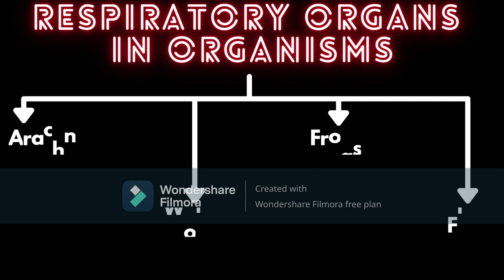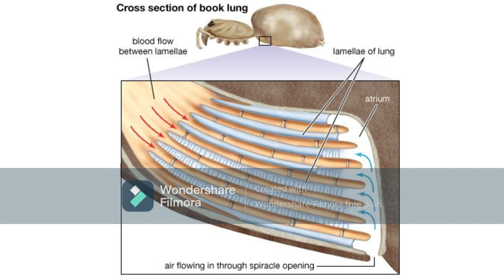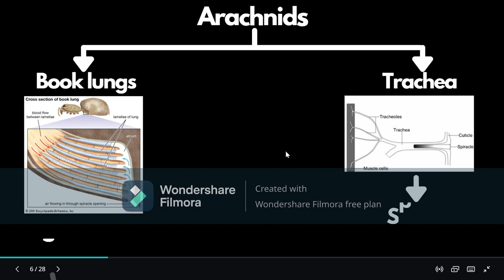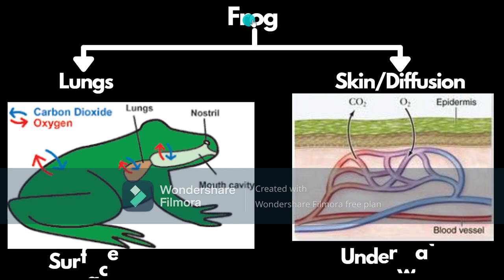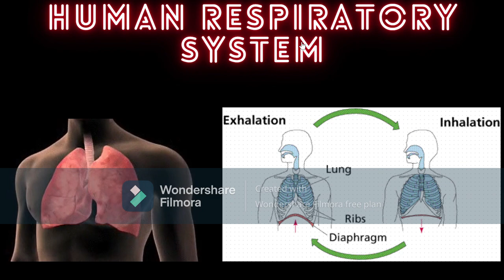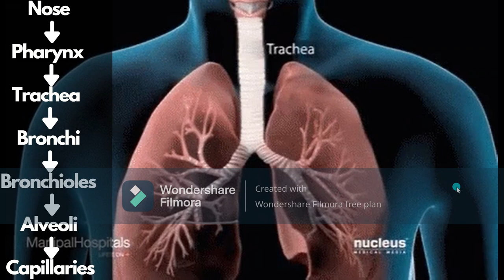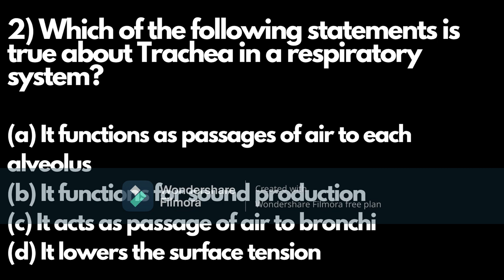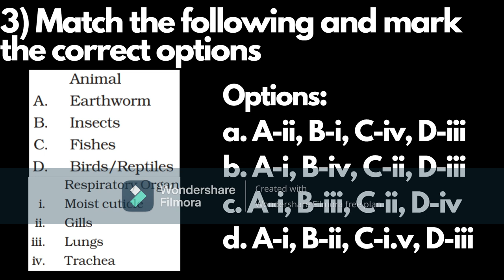Breathing & Respiration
Topics covered
1) Difference between breathing and respiration
2) Respiratory organs of various organisms
3) Human respiratory system
Rights to HYBE and BTS for a portion of the background music
Music in this video
Song: Serendipity (Full Length Edition)
Artist: BTS
Licensed to YouTube by: HYBE Co., Ltd. (on behalf of BigHit Entertainment); BMI - Broadcast Music Inc., Sony ATV Publishing, LatinAutor - SonyATV, ASCAP, UMPI, AMRA, LatinAutorPerf, LatinAutor, PEDL, CMRRA, Kobalt Music Publishing, UNIAO BRASILEIRA DE EDITORAS DE MUSICA - UBEM, and 18 music rights societies